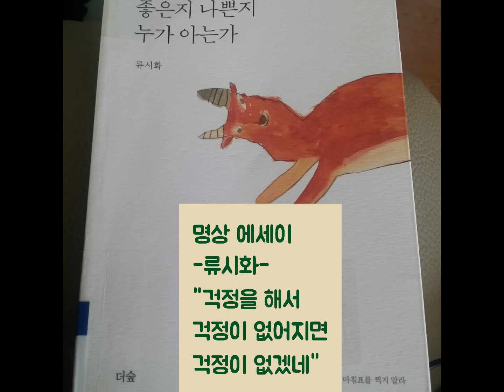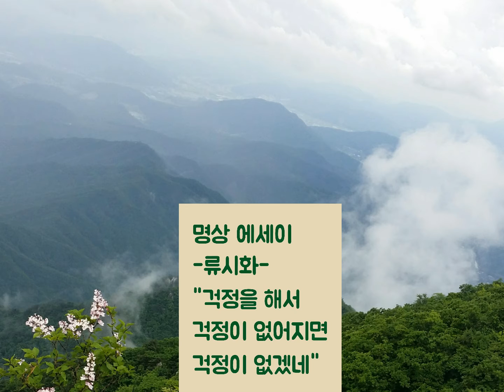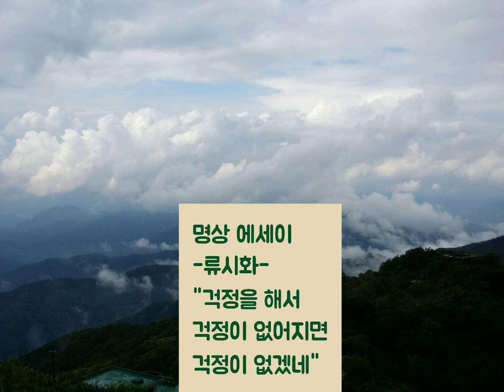낭독,《저자:류시화 ,좋은지 나쁜지 누가 아는가》중 '걱정을 해서 걱정이 없어지면 걱정이 멊겠네'